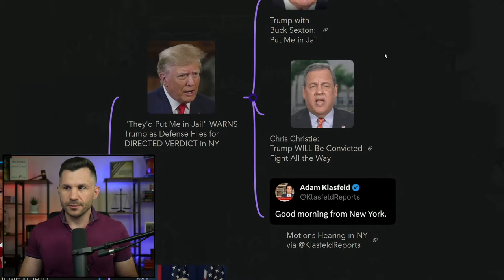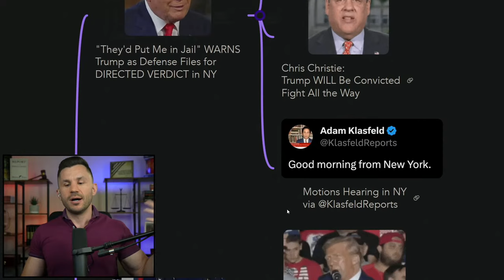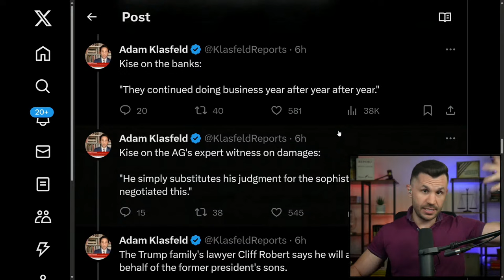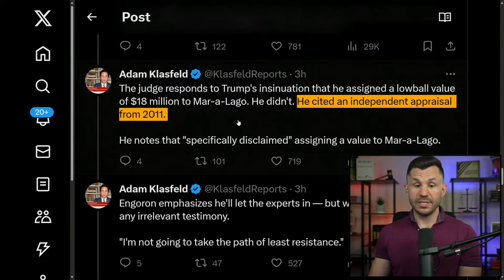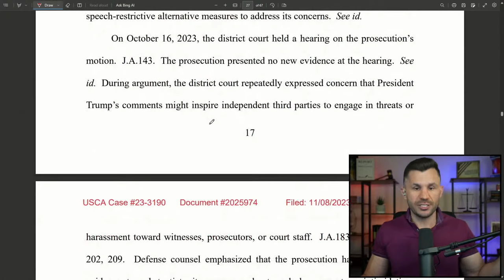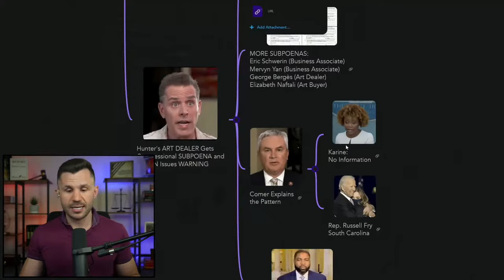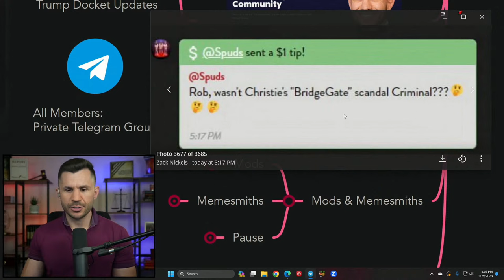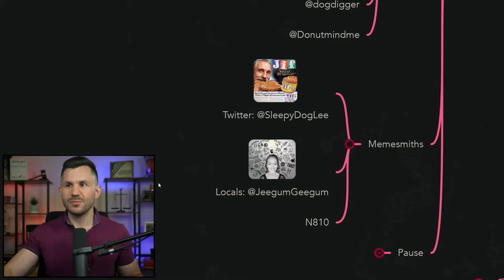Trump Warns "They'd Put Me in JAIL!" Chutkan's Gag Order APPEALED; Hunter's Art Dealer SUBPOENAED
SHOW NOTES:

Trump is right when he warns "they'd put me in jail" if they could. For some like Chris Christie, that's their only functional strategy in 2024. Nevertheless, Trump's team is defending the President on multiple fronts, including in the civil fraud prosecution taking place in New York where the Defense moved for a Directed Verdict.

Trump talks vengeance during a campaign stop, promising to clean house at the DOJ when he retakes the White House. Meanwhile, Trump's defense team submitted their opening brief to the D.C. Court of Appeals challenging Judge Chutkan's gag order limiting the President's ability to speak.

Hunter's so-called Art Dealer is next on the list to get a subpoena from Rep. James Comer for information related to Biden's son. The art gallery owner Georges Berges helped Hunter sell his mucous-covid paintings to other influential figures in the Democratic party and Rep. James Comer wants to know more.

TIMECODES
00:00:00 - Intro
00:00:48 - Mindmap Overview
00:08:53 - They'd Put Me in Jail WARNS Trump as Defense Files for DIRECTED VERDICT in NY
00:10:25 - Trump with Buck Sexton: Put Me in Jail
00:12:24 - Chris Christie: Trump WILL Be Convicted Fight All the Way
00:14:48 - Motions Hearing in NY via @KlasfeldReports
00:41:08 - Trump Talks VENGEANCE and Files OPENING BRIEF in J6 Gag] Order APPEAL
00:42:01 - Trump: When I win... DOJ is in Trouble
00:42:57 - Trump Files D.C Circuit Court of Appeals Opening Brief
01:03:23 - Hunter's ART DEALER GetsCongressional SUBPOENA and BYRON Issues WARNING
01:04:27 - Comer: Not Done Yet
01:04:59 - MORE SUBPOENAS: Eric Schwerin (Business Associate), Mervyn Yan (Business Associate), George Bergès (Art Dealer), Elizabeth Naftali (Art Buyer)
01:06:16 - Comer Explains the Pattern
01:09:19 - Karine: No Information
01:10:27 - Rep. Russell Fry South Carolina
01:12:27 - Byron Donalds: Consequences for Not Complying
01:15:54 - YouTube Local Community